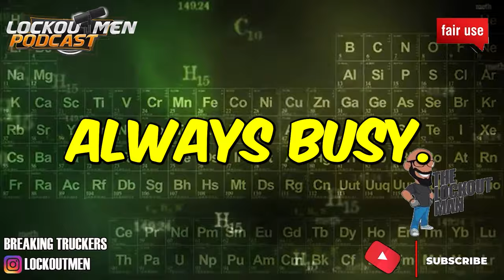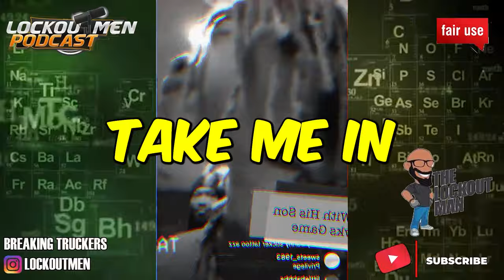T.I.’S SON KING GETS INTO A HEATED ALTERCATION WITH BOTH OF HIS PARENTS! | The Lockoutmen Podcast 🎙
In Today’s Episode: TI SON KING STANDS ON BUSINESS

If you enjoyed this video, please...